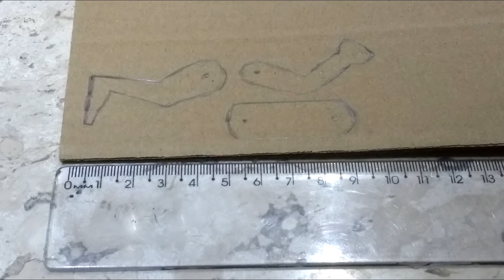CATAVENTO/MOINHO ANIMADO | Whirligig Animated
Uma atividade mão na massa para desenvolver a criatividade e criar animações de acordo com a sua imaginação.